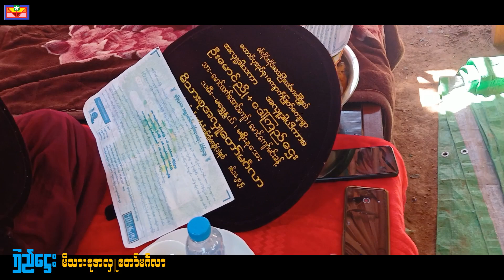Myanmar Ahlu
U Maung Nyo + Daw Kyi Htay
MyanmarAhlu

ဦးမောင်ညို + ဒေါ်ကြည်ဌေး
မိသားစု အလှူပွဲ